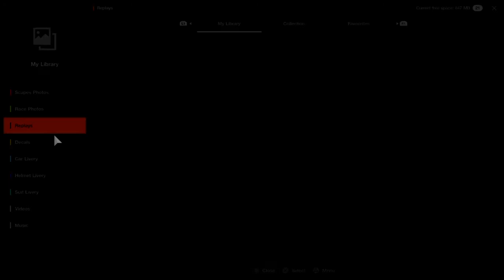Gran Turismo™SPORT action packed race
I usually never shara a full race but this was action!